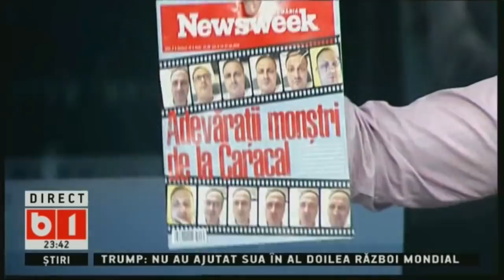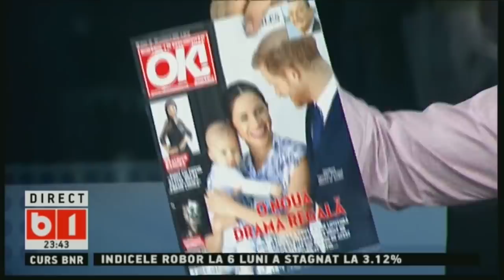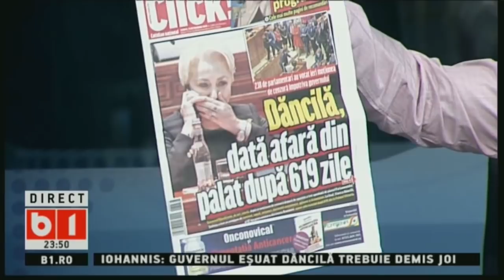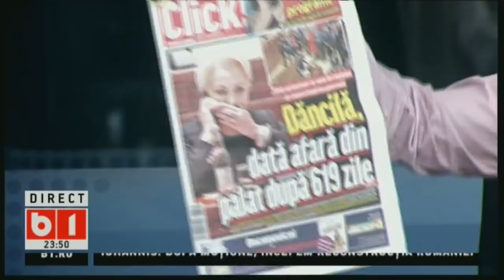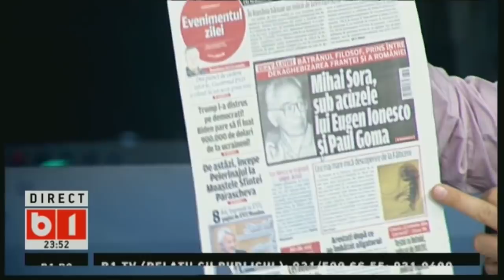LUMEA LUI BANCIU, 10 OCT 2019, P3/3